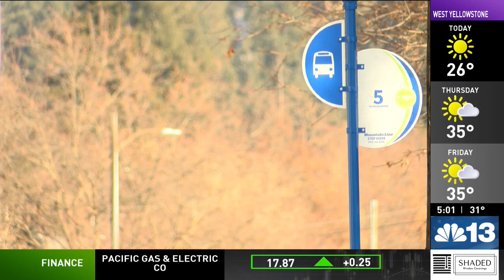Suspect of Missoula home intrusions arrested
UPDATE: The suspect of recent home intrusions in the East Broadway and Rattlesnake areas of Missoula has been arrested Wednesday, according to the Missoula Police Department.

Officials say the suspect is a 43-year-old woman who has not shown signs of aggression toward residents.